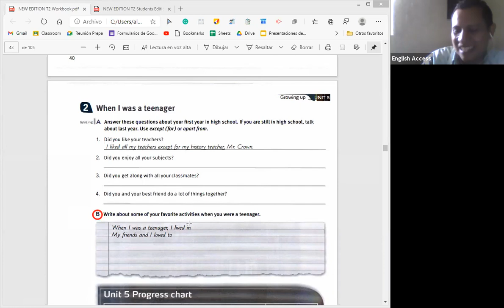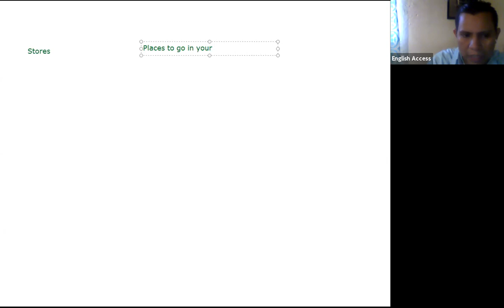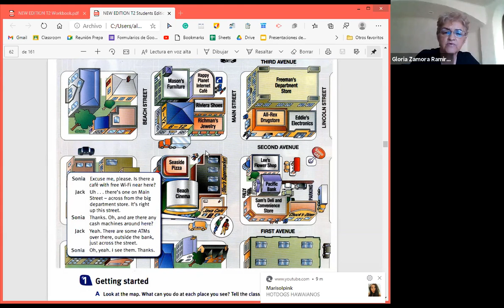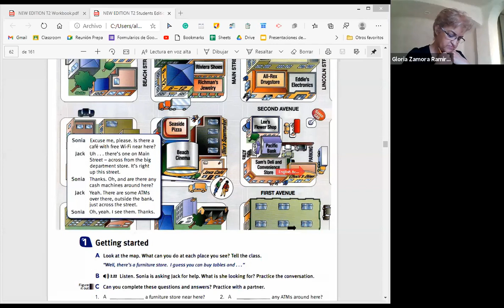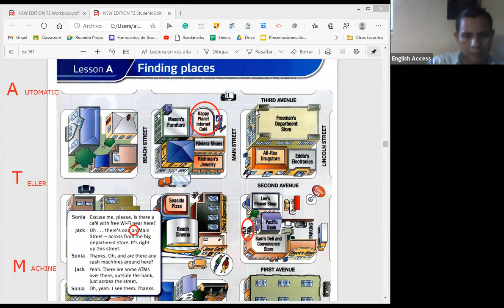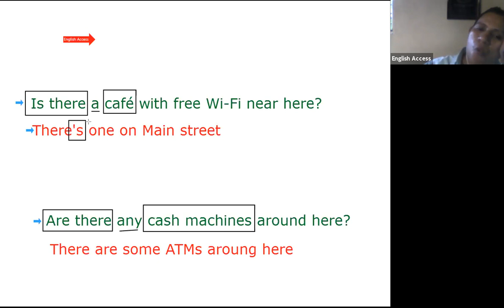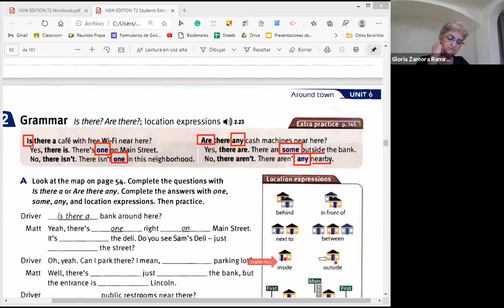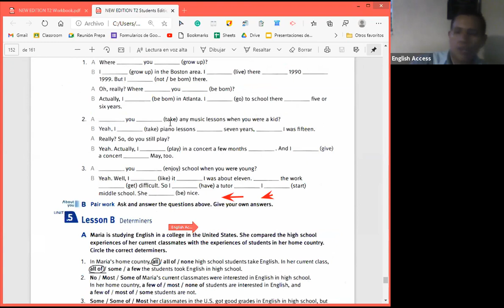TOUCHSTONE 2 MON-THU 4:30 TO 6:00 T. ALEJANDRO NOV 26, 2020